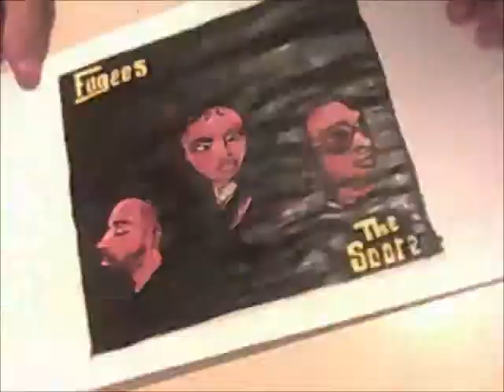Pastel + Nankin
(Láudano Artes)
Trilha:
How Many Mics - The Fugees (1996)